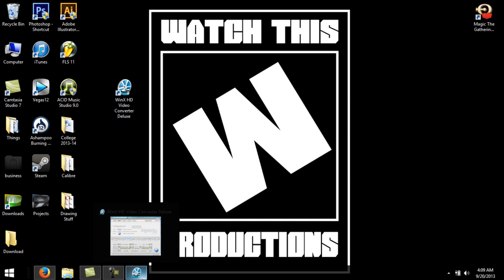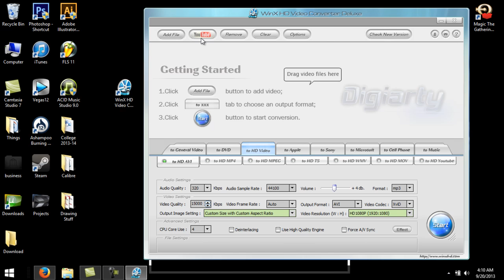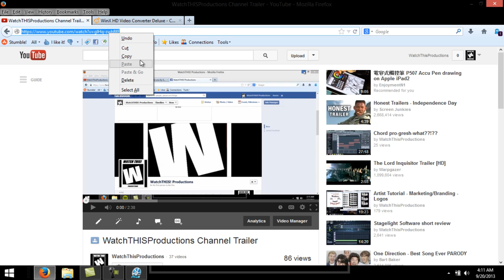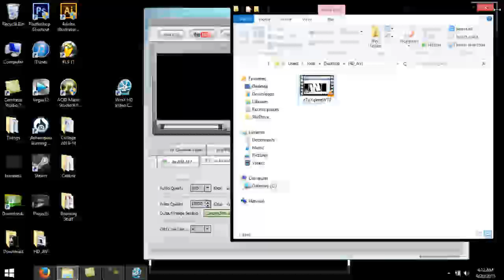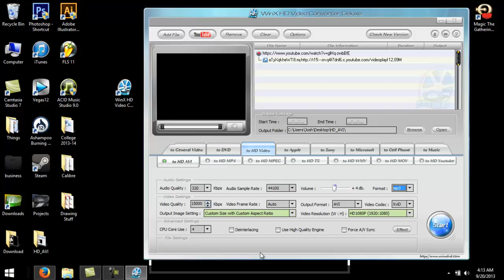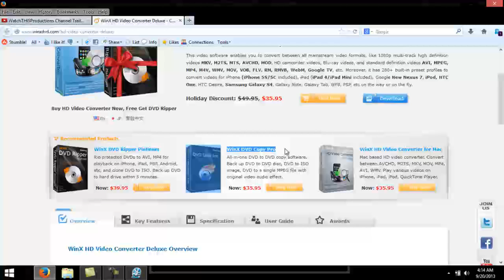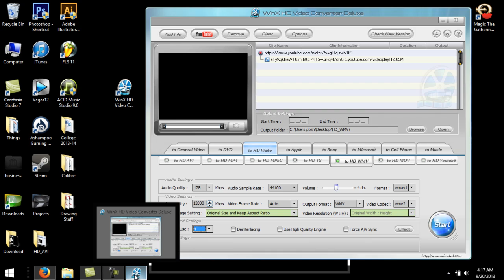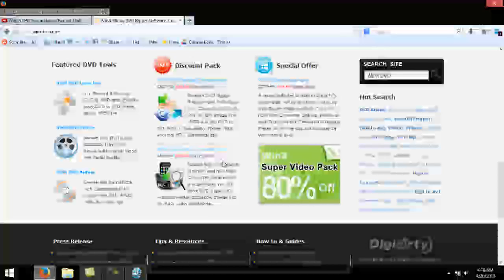WinXHDConverter-Review/opinion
At the request of an associate of Digiarty  I took the WinXHD video converter for a spin for a while - this is how I feel about it.